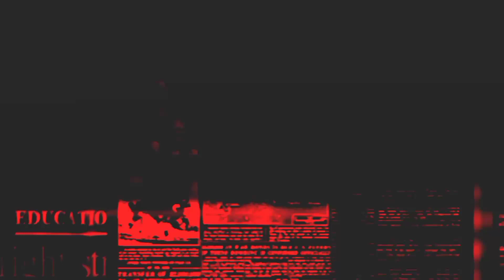L’Espagne veut délaisser le gaz algérien au profit du gaz qatari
La visite en Espagne de l’émir du Qatar, le cheikh Tamim bin Hamad bin Khalifa, est l’occasion pour Madrid de négocier le remplacement du gaz algérien.
Les relations entre l’Espagne et l’Algérie sont tendues depuis que Pedro Sanchez a décidé de soutenir le plan d’autonomie du Sahara marocain.
Les autorités algériennes ont déjà menacé de revoir à la hausse les prix de cession du gaz à l’Espagne qui, de son côté, a réduit sa dépendance vis-à-vis de l’Algérie...